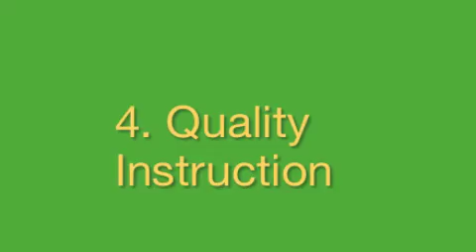Virginia Beach Field House - Sports Stars Academy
Looking for a quality program for your little ones? Hard to keep up with them now that they never seem to run out of energy? The Sports Stars Academy is a developmental youth program for children ages 18 months to 7 years old. Your kids will love the fun games and activities that help foster motor skill development, social growth, and healthy lifestyle habits. There is no sport specific training for the Sports Stars Academy, simply developmental skills that will foster your child to become stronger, smarter, and more socialable youth that can develop into any sport of their choosing in the future.